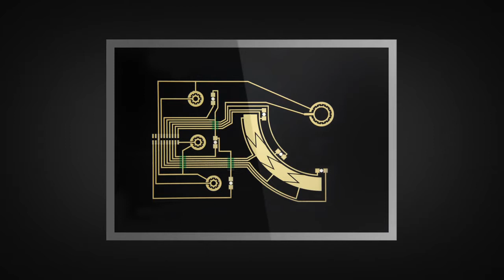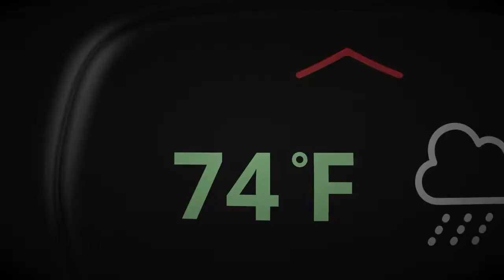Actualité Technologique : Moulage de l'interface utilisateur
Comment rendre les appareils plus beaux tout en simplifiant leur assemblage?
 Comment rendre les voitures plus légères tout en améliorant leur apparence et leur fonctionnalité?
 Et rendre un large éventail d'objets quotidiens plus fonctionnel sans ajouter de la complexité? La réponse est l'électronique In-Mold. Dans cette vidéo, découvrez comment la suite unique d'encres électroniques In-Mold de DuPont permet d'intégrer directement les commandes tactiles à l'intérieur des pièces en plastique en imprimant des circuits directement sur des feuilles de plastique qui sont ensuite thermoformées et moulées par injection.